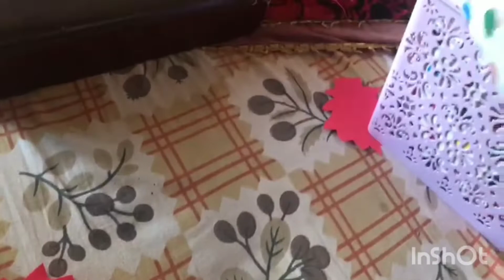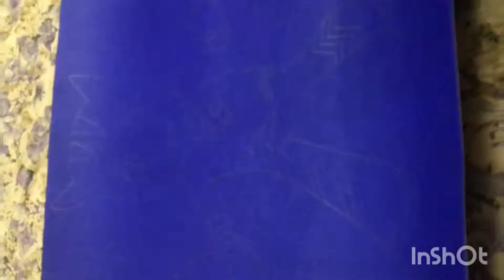PJ Mask theme Birthday decoration ideas || Vivaan's Turns 4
Happy to upload Birthday party ideas 🥳
pjmask decore
a

also see more videos related
cake topper

n many more see my channel